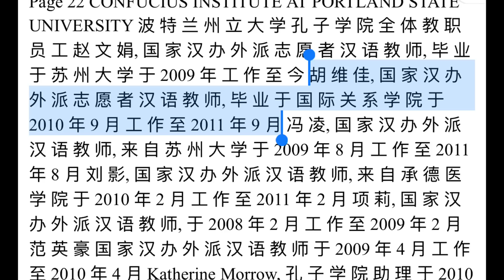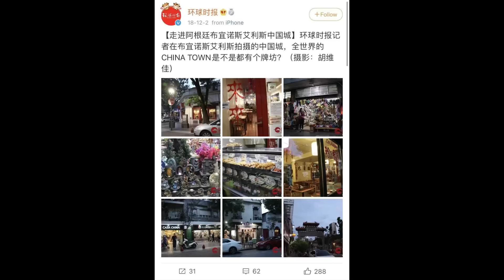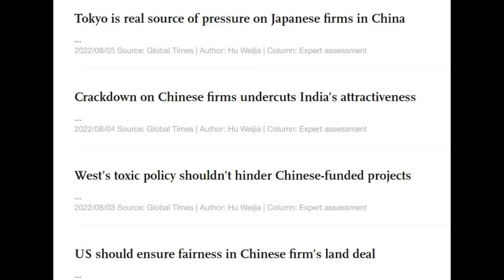方舟子揭假：胡锡进上阵父女兵，胡维佳女承父业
胡锡进女儿胡维佳继承父业，成为反美斗士，靠的是胡锡进的栽培。